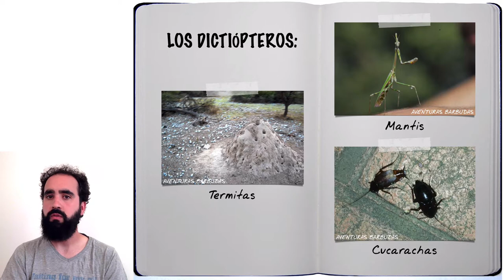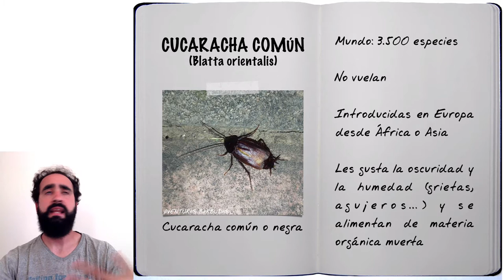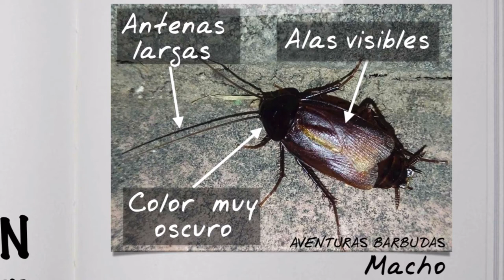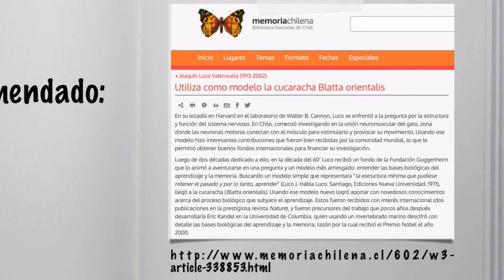FAUNA BARBUDA 11: La cucaracha negra, menos asco y más información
Hoy voy a hablar sobre uno de los animales que más cerca vive de nosotros y también uno de los más detestados y odiados: la cucaracha. Sin embargo, creo que esa fama está mal ganada porque las causas por las que nos dan asco estos bichos las hemos provocado nosotros. Déjame que te cuente algunas cosas sobre su biología para que luego emitas tu opinión con algo más de criterio.

Episodio nuevo todos los jueves a las 20:30 en este canal.

¡¡¡NOS VEMOS EN LA PRÓXIMA AVENTURA BARBUDAAAAA!!!